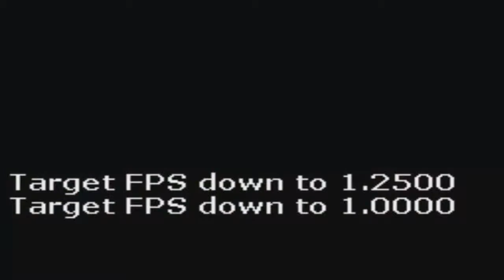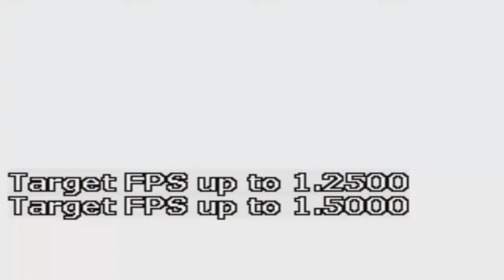Pokémon Black - Episode 16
Family Drama!